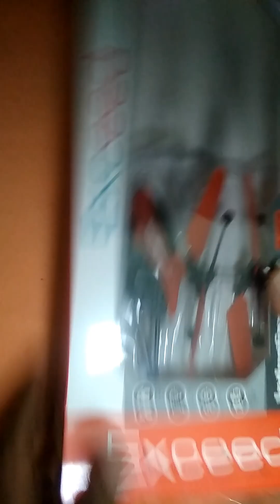What Is Inside Sensor Helicopter And It's Working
In this video I have shown on sensor helicopter and it's working